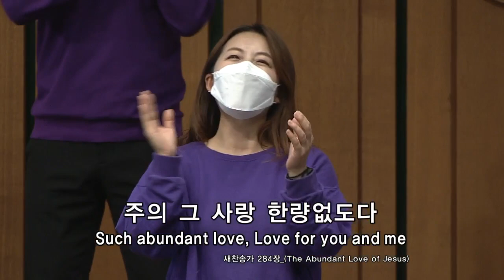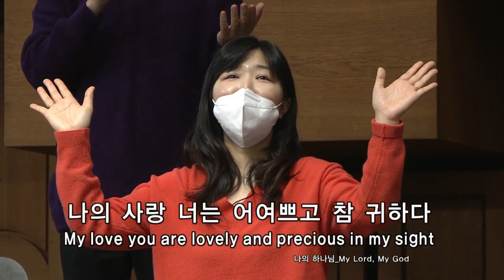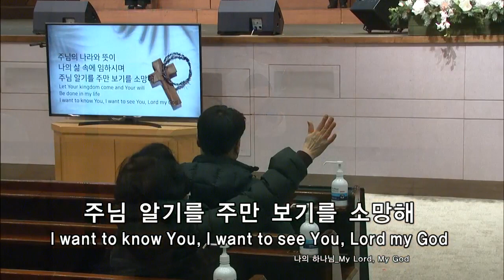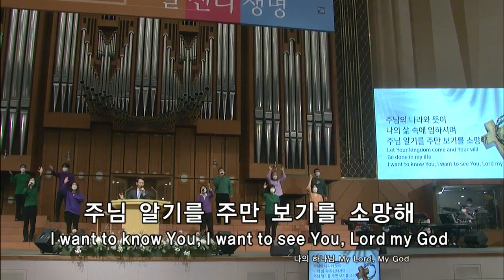온누리교회 주일예배 🎵 오랫동안모든죄가운데빠져(찬284장), 나의 하나님, 그크신하나님의사랑(찬304장)ㅣ문영재목사(230124)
🎧 TRACKLIST
1. 오랫동안 모든 죄 가운데 빠져(찬284장) (00:00)
2. 나의 하나님(3:12)
3. 그 크신 하나님의 사랑(찬304장)(8:12)

🟫주일예배 LIVE (SUNDAY WORSHIP Live)]
온누리교회의 주일예배 찬양실황입니다.

'주나목워십 채널'은 예배의 통로가 되고자 합니다.
편곡과 선곡에 대한 궁금한 부분이나, 나누고 싶은 찬양은
댓글로 남겨주세요. 삶의 자리에서 드리는
모든 예배 가운데 하나님의 임재가 함께하시길 기도합니다.

JUNAMOCK WORSHIP(주나목워십) 찬양
음악으로 드리는 찬양 예배. 주나목 ON THE WORSHIP(주나목 온더 워십) 과 함께 하세요~
Christian Gospel, 연속기도 노래

최신 소식을 듣고 싶으신 분은 '구독'과 '알람 설정'으로 함께해주세요
또한 영상을 보시고 눌러 주시는 '좋아요'와 '댓글'은 채널 운영에 큰 격려가 됩니다.
주나목워십에 관한 이야기를 더 알고 싶으신 분은 페이스북 페이지를 방문해주세요.